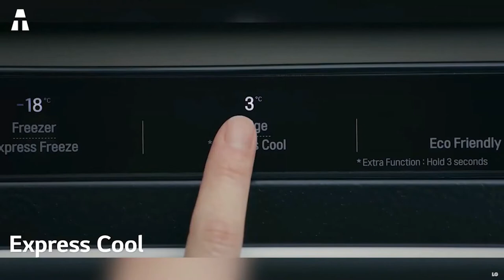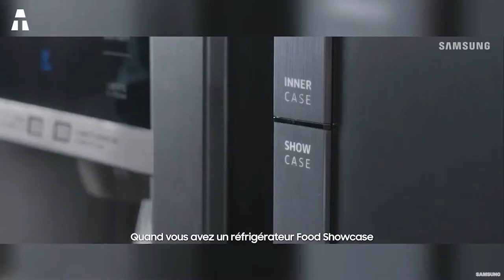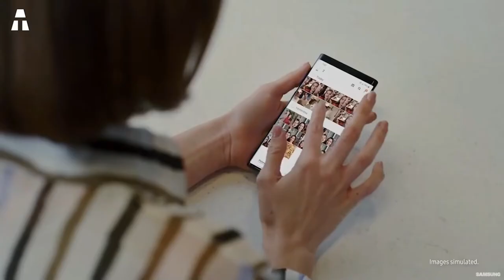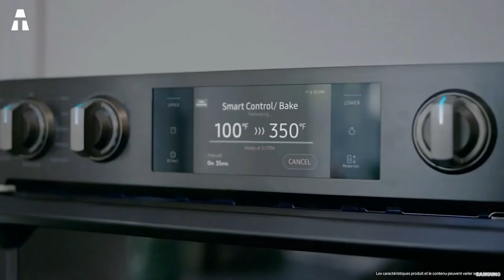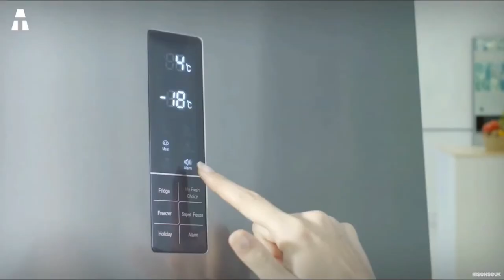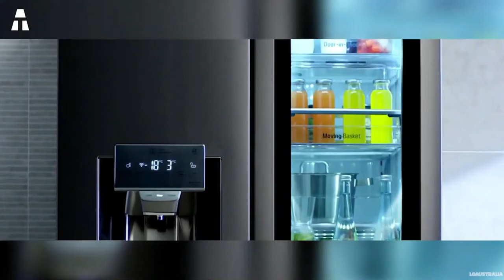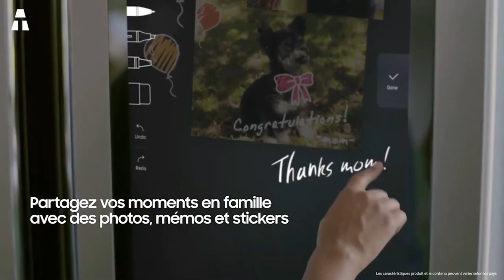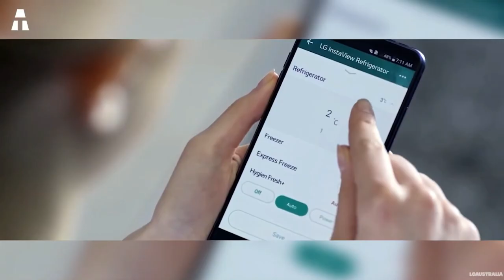LOS 5 MEJORES REFRIGERADORES DE ALTA TECNOLOGÍA QUE PUEDES COMPRAR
En esta ocasión, adentraremos en la cocina y hablaremos de la nevera. Aunque en el pasado la sal bastaba para conservar los alimentos, hoy en día el frigorífico es una parte imprescindible de cualquier hogar. Y como otros elementos de la cocina, los frigoríficos se van modernizando cada vez más y sobre todo convirtiéndose en objetos conectados. Por lo tanto, te ofrezco un top 5 de los mejores refrigeradores para 2021.

► Samsung Family Hub (ES) (MX) (USA)
► LG GBB92STAXP (ES) (MX) (USA)

⏱🚨🚛 ⎮ ENTREGA 24H !
Como ? Amazon Prime (ES) (MX) (USA)